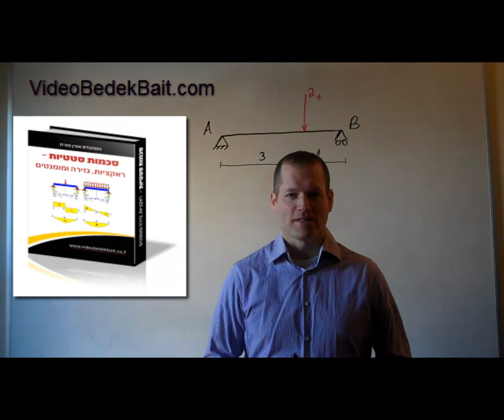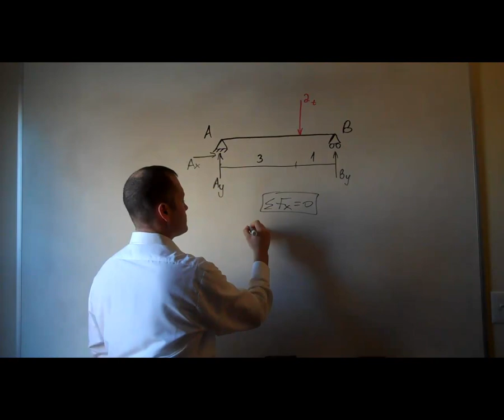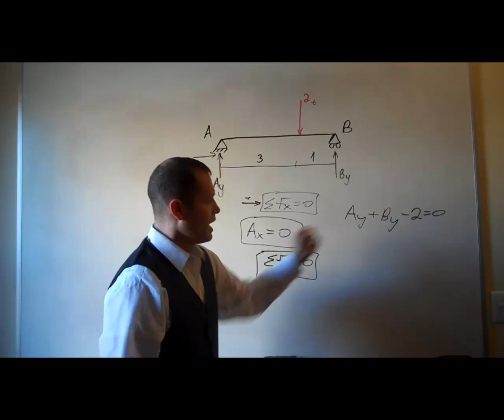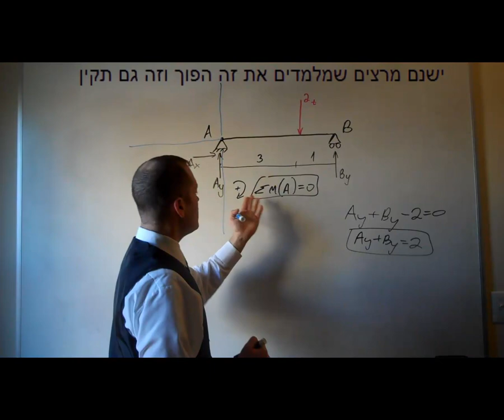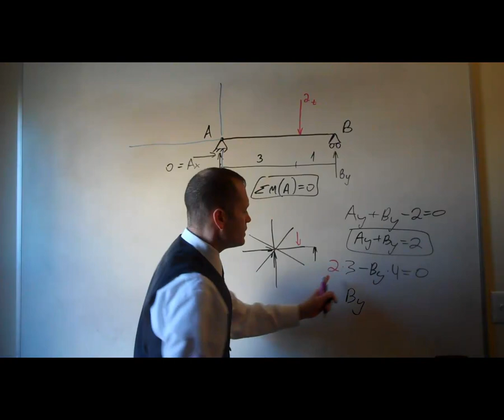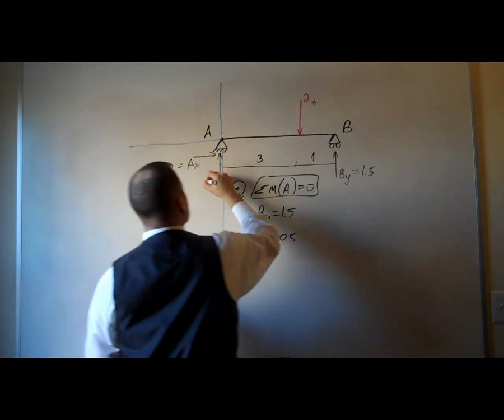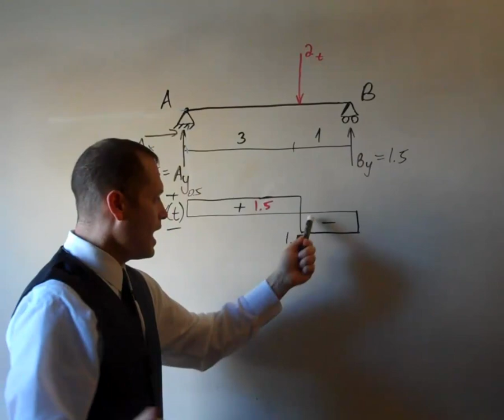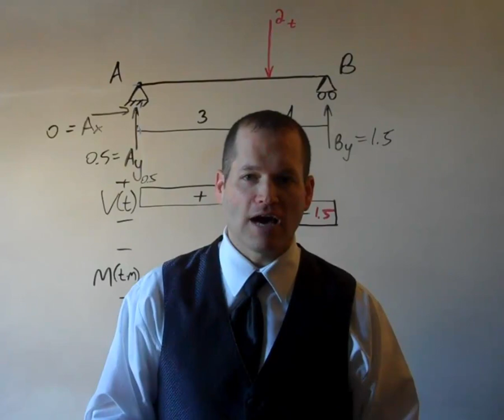סטטיקה - ראקציות, גזירה ומומנטים - וידאו בדק בית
וידאו בדק בית - סטטיקה
 אז כמו שאתם מבינים, אפשר גם להנות משעור סטטיקה, זה לא רק ההבנה - זו גם החוויה :-)
שעורי הכנה לקראת לימודי הנדסאי בנין והנדסאי אדריכלות - לימודי מבנים  - הכל בוידאו במחשב האישי שלכם
אתם עדיין עומדים בתור למכונת הצילום בזמן שאחרים יושבים בבית וצופים בשעורים בוידאו
אתם מוזמנים לצפות גם בסרטון הבא :

מוזמנים להצטרף עכשיו לפורום המקצועי הגדול ביותר בפייסבוק בתחום בדק הבית וליקויי הבנייה, בו תוכלו להתייעץ עם מומחי בדק בית, או אם יש לכם נסיון - לייעץ. כנסו עכשיו ללינק -

בדק בית
בדק בית לדירה חדשה
בדק בית לדירה מקבלן
בדק בית לדירה יד שניה
בדיקת דירה
בדק בית בצפון
בדק בית בדרום
בדק בית ביהודה ושומרון
בדק בית במרכז
בדיקת שטחים משותפים
בדיקת רכוש משותף
בדיקת רטיבות
בדק בית המהנדס אורן פורת
ביקורת מבנים
מהנדס בניין
הנדסאי בניין
חברת בדק בית
ליקויי בניה
ליקויי בנייה
דירה חדשה
דירה יד שניה
רטיבות
ריצוף
קניית דירה
בדק בית עצמי
בדק בית בדיקה עצמית
בדק בית בדיקה עצמאית
סטטיקה
תכנון הנדסי
תכנון בית
קונסטרוקטור